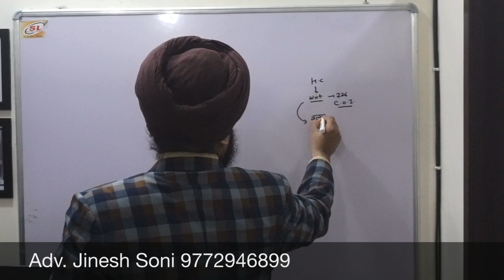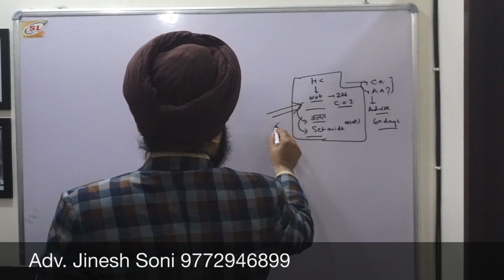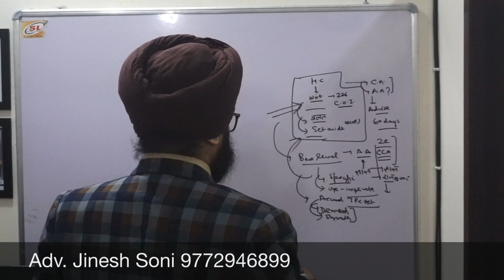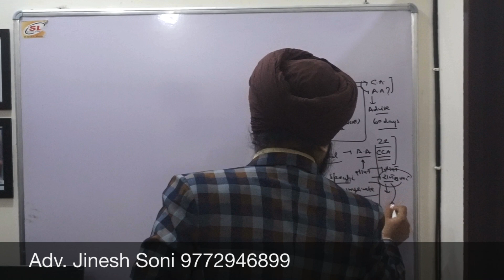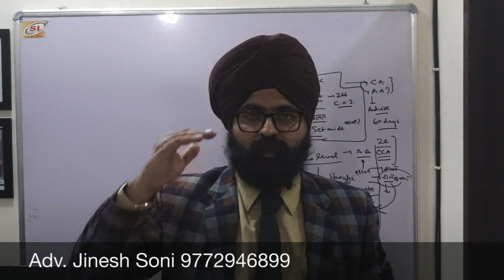Anti Corruption l Service Resumption l निलंबन से बहाली कैसे l Rule 22 CCA Rule l Hindi l 2021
In this video, I have discussed the scope of section 22 CCA Rule in Anti Corruption Matter, Specially regarding the resumption of services.

Adv. Jinesh Soni

WhatsApp Number for Appointment Booking : 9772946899
(Consultation Fees 2000 Rupees For 30 Minutes)
ऑनलाइन कानूनी सलाह (2000 रुपये मोबाइल फोन परामर्श शुल्क)
ऑनलाइन कानूनी सलाह के लिये ऊपर दिये गये WhatsApp Number पर मेसेज करे

पर्सनल मिटिंग हेतु भी आप WhatsApp Number पर मैसेज करके बता सकते हैं और फीस का भुगतान कर मिलने हेतु अपना अपॉइंटमेंट बुक करवा सकते हैं
(Fees For Personal Meeting 2000/- )